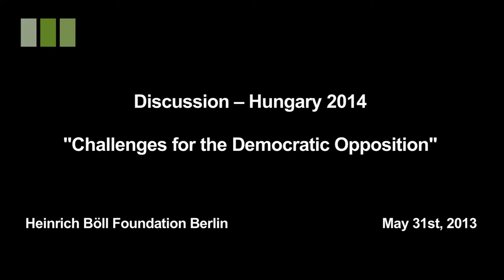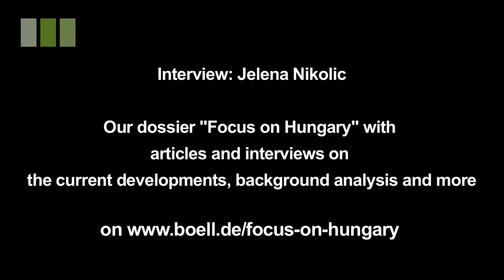Benedek Jávor (Dialogue for Hungary): "The future of politics is green"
At the discussion "Hungary 2014: Challenges for the democratic opposition" at the Heinrich Böll Foundation in Berlin (31st, May 2013) Benedek Jávor describes the eco-political program and ideological profile of the party "Dialogue for Hungary".
As the party's co-president he makes clear, that the green party focuses on sustainabilty, solidarity and participation in political decision-making. Most importantly, "Dialogue for Hungary" wants to fight against the anti-democratical trends of the current government.
In the interview with Jelena Nikolic Jávor explains the party's goal for the elections of 2014 and why it entered into an electoral alliance with "Together 2014".